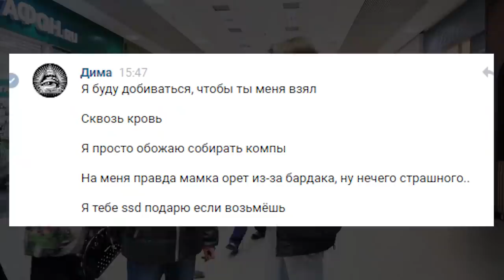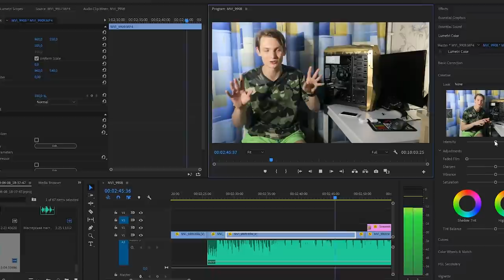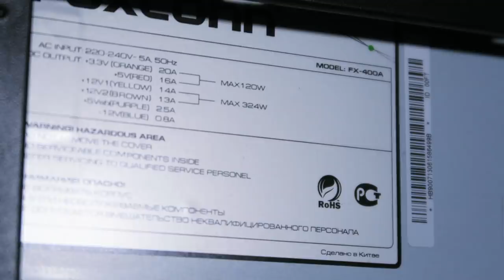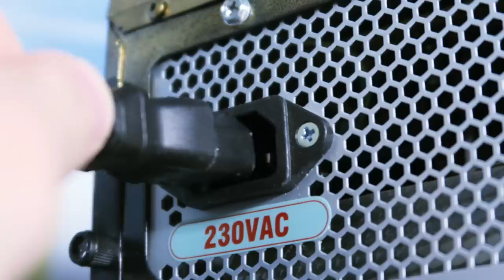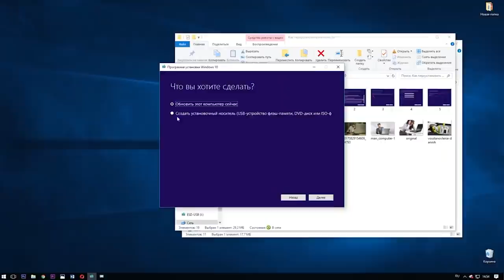ПК ЗА 30000 рублей от горе сборщика :/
Горе сборщики сейчас повсюду. Вот и я решил собрать игровой ПК, компьютер на RYZEN или INTEL и словно ПЕКА ЭКСПЕРТ собрал тормозной компьютер для монтажа и игр за 30 к тысяч рублей.